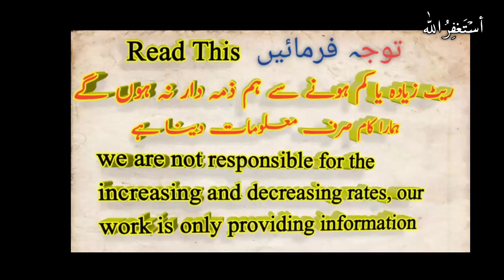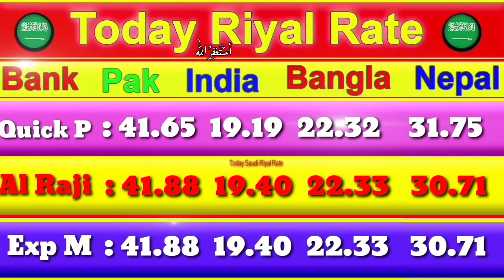SAR to PKR,SAR to INR, SAR to BDT, SAR to NPR,08 November 2020,Riyal Rates,Today riyal rate,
Saudi Riyal Live Rate, SAR to PKR, SAR to INR, SAR to BDT, SAR to NPR, 08 November 2020 Riyal Rates